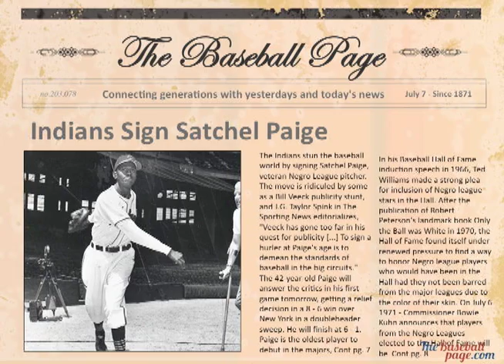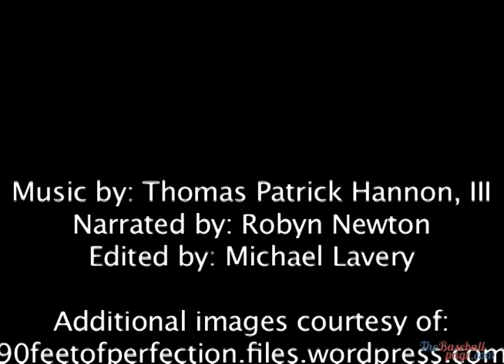Satchel Paige signed by Cleveland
Satchel Paige signed by Bill Veeck and Cleveland Indians. Johnny Callison hits game winning homerun and Ted Williams inducted into Hall of Fame